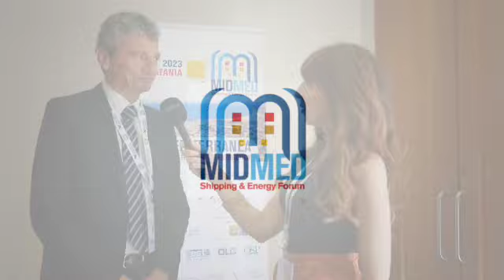Intervista a Francesco Di Sarcina, Presidente, AdSP del Mar di Sicilia Orientale